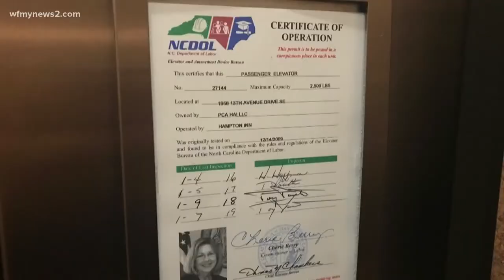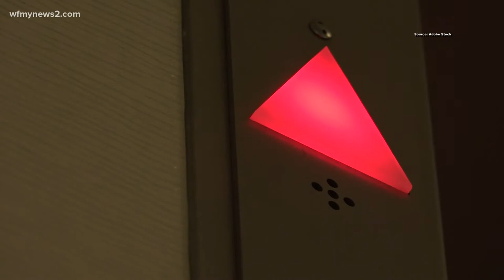Who is Josh Dobson?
A new elevator 'king' has taken the throne in North Carolina.

His name may not rhyme like his predecessor Cherie Berry, but Josh Dobson is here to make sure your elevator ride is safe. For 20 years, North Carolinians shared an elevator ride with a familiar face. The so-called 'elevator queen,' Cherie Berry.
She's passed her crown on after not seeking reelection in 2020. Voters chose Josh Dobson to fill her shoes, but still, many riders want to know who he is.

"You see a picture on an elevator, but beyond that I'm a pretty normal guy," Dobson said.

Born and raised in Western Carolina, Dobson is a true North Carolinian who loves his family, friends, country music and sports.

"My wife Valerie and daughter Kennedy keep me humble and let me know where my priorities are," Dobson said.

After serving as McDowell County Commissioner and four terms in the State House, he was sworn in as Labor Commissioner in January. Former Commissioner Berry helped guide him through the ups and downs of this year.